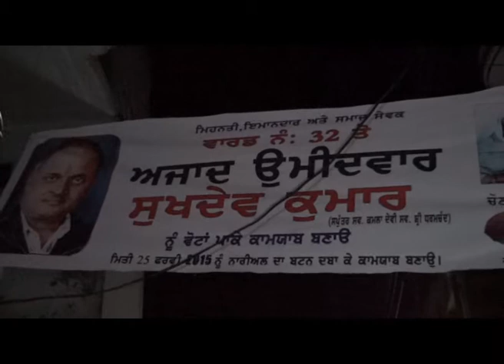Sukhdev Kumar Indipendent Candidate Ward No 32